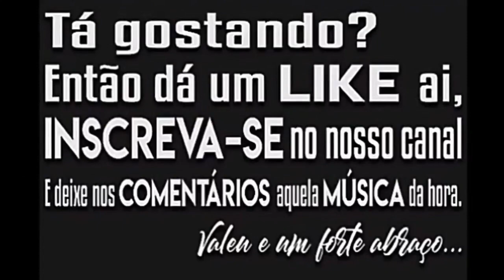SHEVCHENKO E ELLOCO E BIEL XCAMOSO & MC DRICKA - EMPURRA EMPURRA (MÚSICA NOVA) 2K19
►Compositores/Bandas/Cantores/ não for de acordo com o vídeo, enviar um e-mail para: com a solicitação de remoção, a música será removida imediatamente sem exceção alguma.